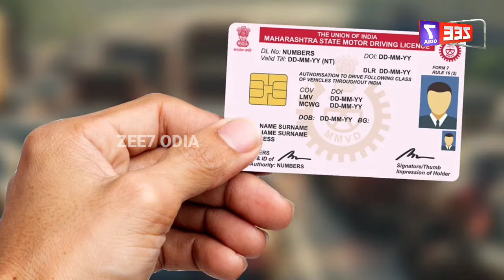ଆହୁରି ବଢ଼ିଲା ଜୋରିମାନା ରାଶି, ପ୍ରତି ଭୁଲ୍ ପାଇଁ ଅଲଗା ଅଲଗା ଦଣ୍ଡ ! Driving licence Odia News | ZEE7 ODIA